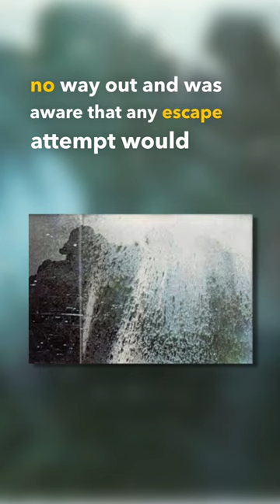1980 Mount St. Helens Eruption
When Mount St. Helens erupted on May 18,1980, photographer Robert Landsburg was within a few miles from the summit and took as many photos as he could.

Title track: Tragic story
Artist: Myuu
Genre: Cinematic
Mood: Dramatic